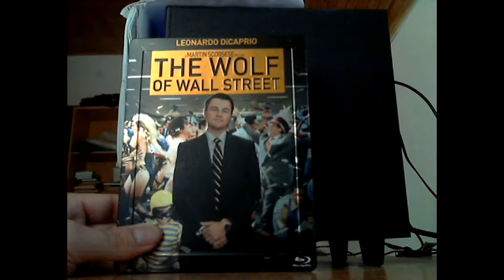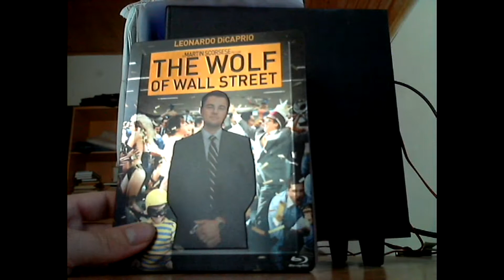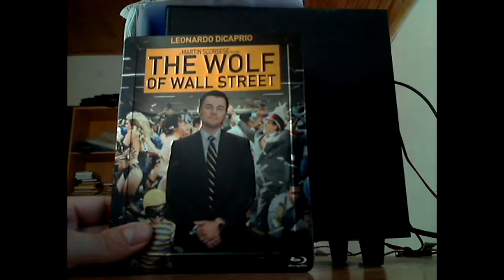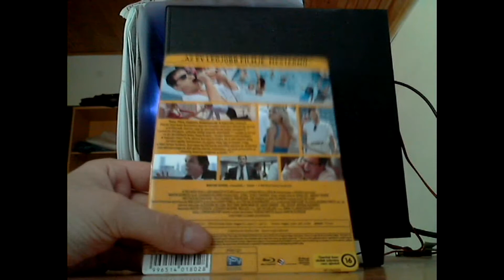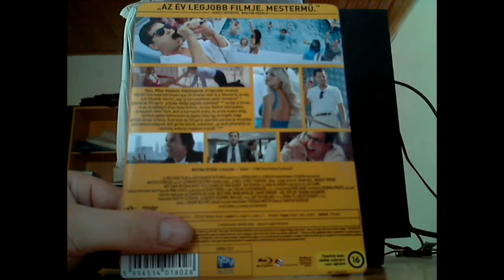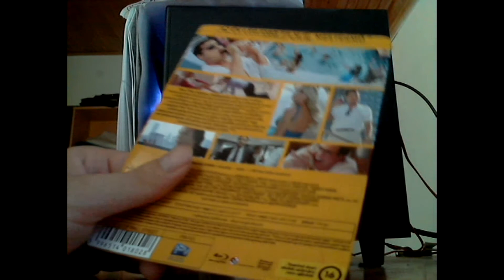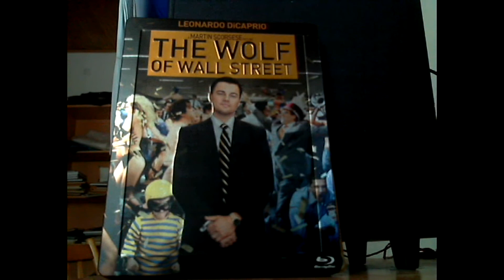Blu-ray Mustra HD 115. - A Wall Street farkasa steelbook változat blu-ray bemutató